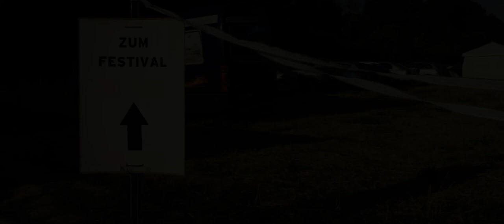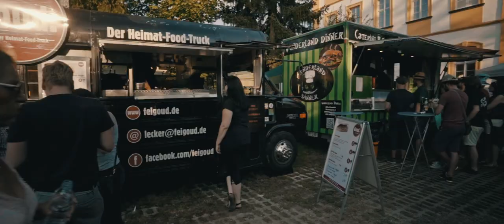SHAMROCK CASTLE 2018 - FESTIVAL RÜCKBLICK (Official Aftermovie)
SHAMROCK CASTLE 2018 (Official Aftermovie)

See you all again this year: 12th - 13th of July 2019!

Rückblick auf das neunte Shamrock Castle Festival am Freitag + Samstag, 13.+14. Juli 2018 auf Schloss Jägersburg - mit Fiddler's Green, The Mahones, Sir Reg, The Dreadnoughts, In Search Of A Rose, Tir Nan Og, Punch'n'Judy, Broom Bezzums, Strings & Drones, O'Malley und Atze Bauer.

New FIDDLER'S GREEN album HEYDAY available from March 08th, 2019!